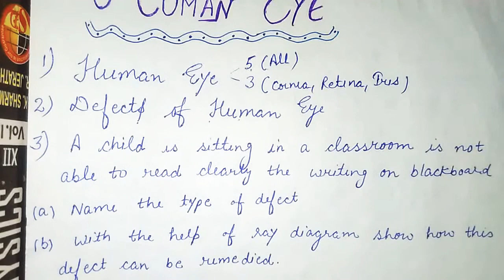2020 IMPORTANT QUESTIONS | Human Eye 10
hey everyone in this video i will discuss important questions of Human Eye of CBSE and other state boards .

👉Ans3 (a): Child's eye is suffering from the  defect of Myopia
   (b) This defect is removed by using concave lens

Class 10 : Reflection and Refraction